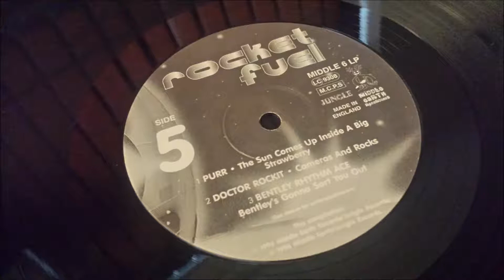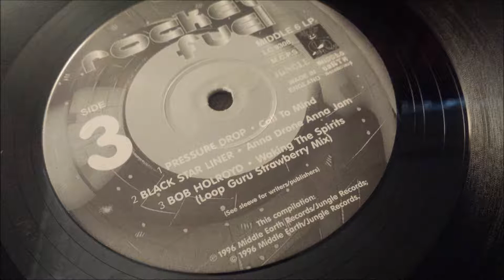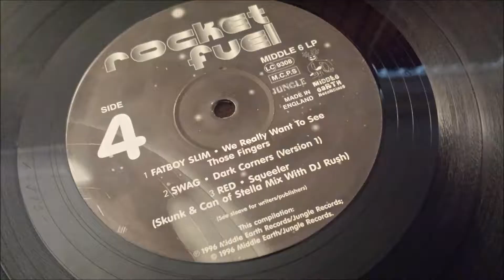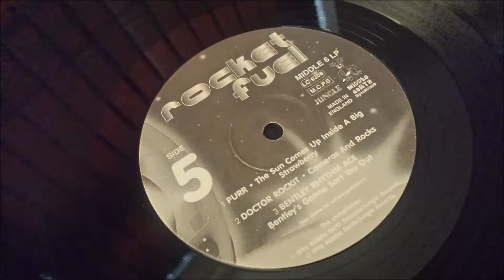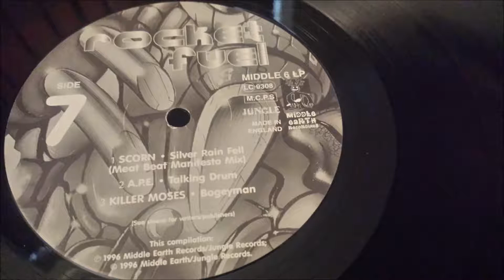Ramshackle - Eyes, Lips, Body (Mekon Vocal)